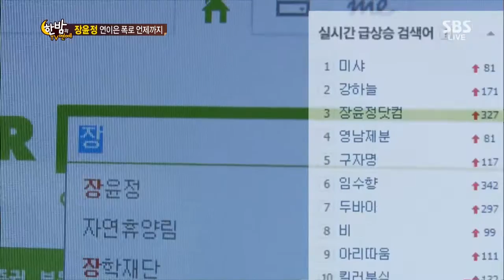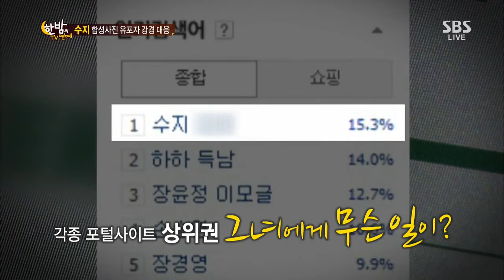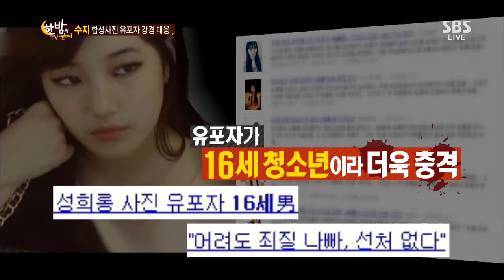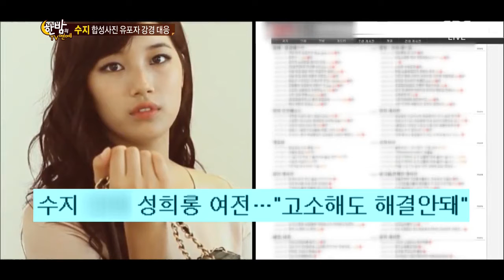Hanbam TV (Ep.419) #15(2)